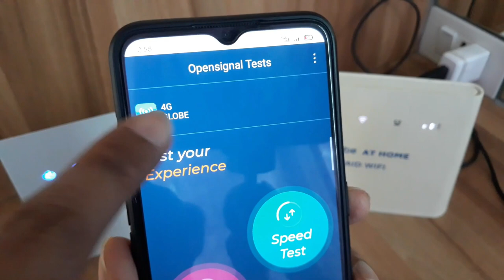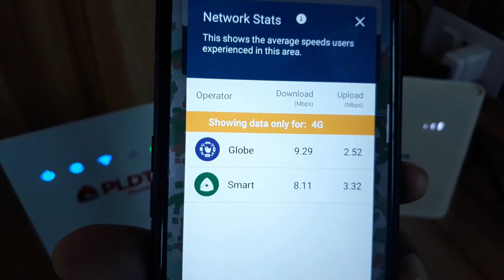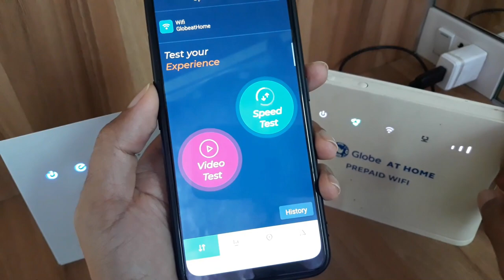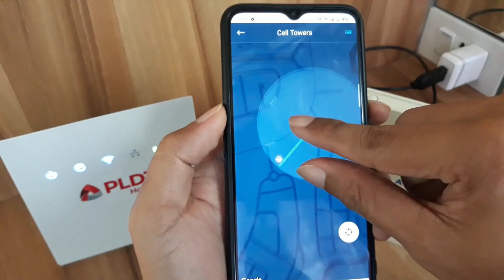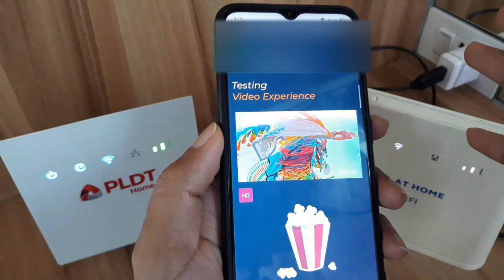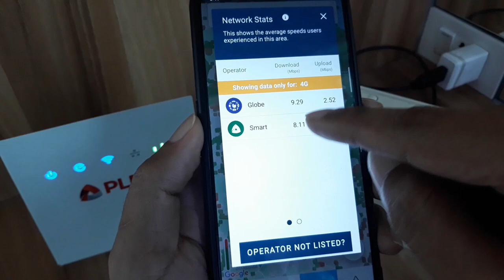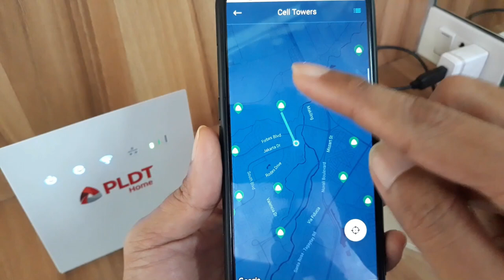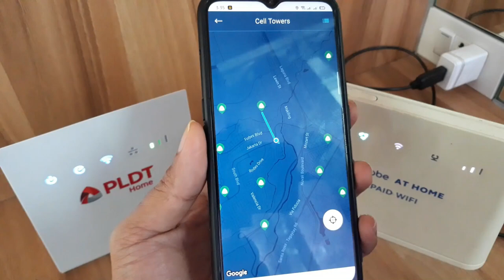Improve Internet Speed With Just 1 App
This tutorial will easily make you analyze your current internet connection and gives you the best solution to increase internet speed drastically.

Please support my adorable niece's Youtube channel May you be happy always.